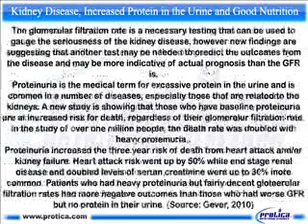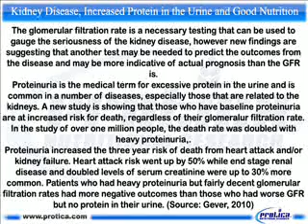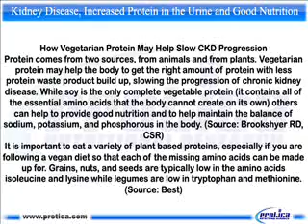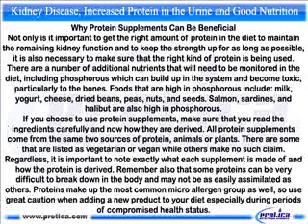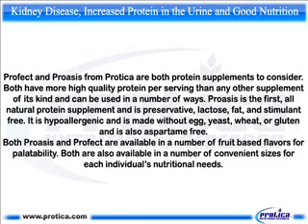238 Kidney Disease Increased Protein in the Urine and Good Nutri.